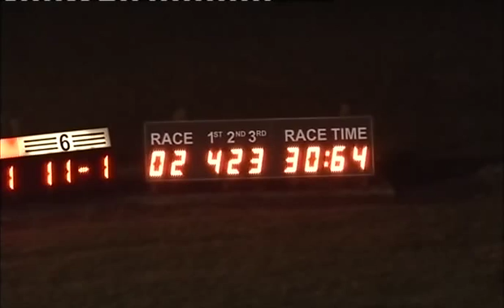160115 Race 2